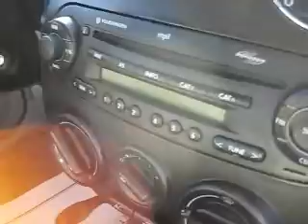2006 Volkswagen New Beetle Coupe TDI